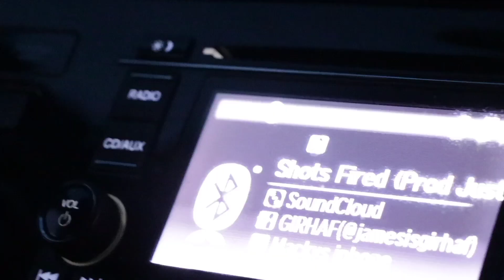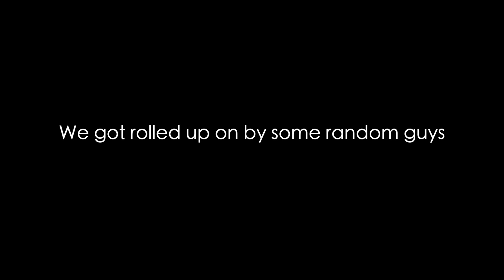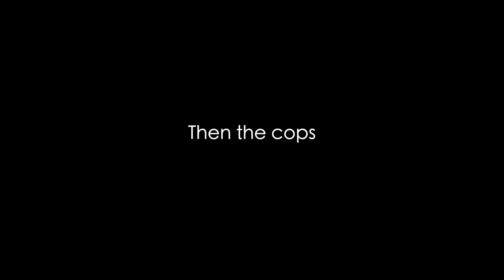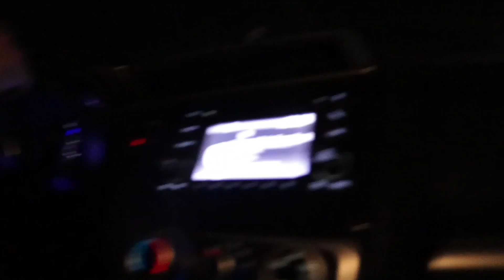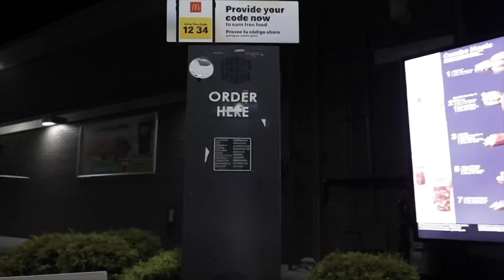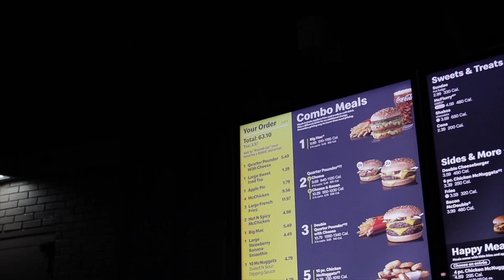WE SHOT A PROFESSIONAL MUSIC VIDEO IN 1 NIGHT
Behind the scenes for the Official Video "Shots Fired" by GIRHAF (Directed by MOOSH)

Director + Executive Producer - Macky Langsam (MOOSH)
Edited by: Macky Langsam (MOOSH)
Behind the scenes - Tommy Brown